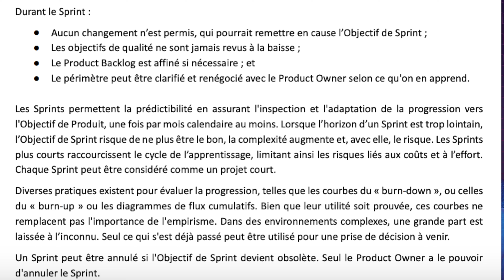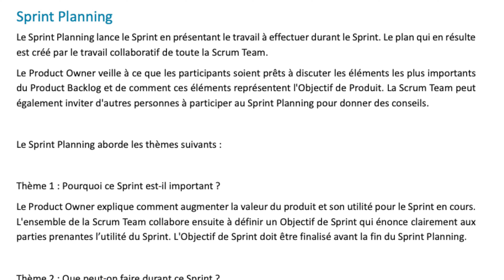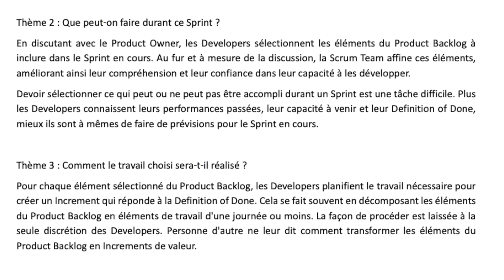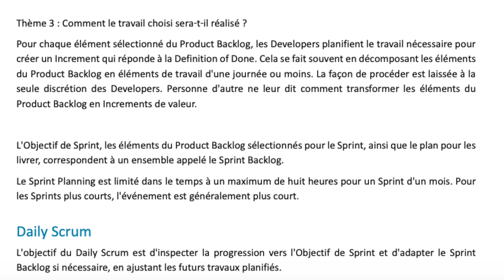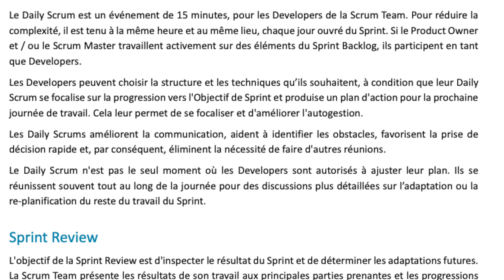🔊 Scrum Guide 2020 en audio français + interprétation (épisode 4) 🔊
Scrum Guide 2020 en audio français + interprétation (épisode 4) - Je n'avais pas remis à jour la lecture du Scrum Guide, mieux vaut tard que jamais avec cette série dédiée au scrum guide 2020.

N'oubliez pas de cliquer sur la cloche ("notification")
o Vous recevrez en notification nos nouvelles vidéos
o Très important pour nous soutenir

Auteur et acteur : Paquet Judicaël